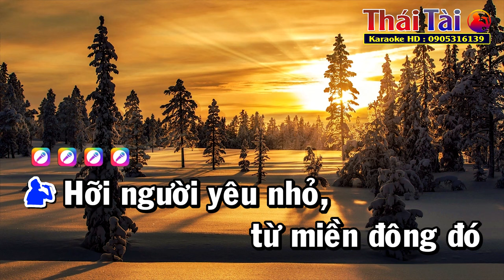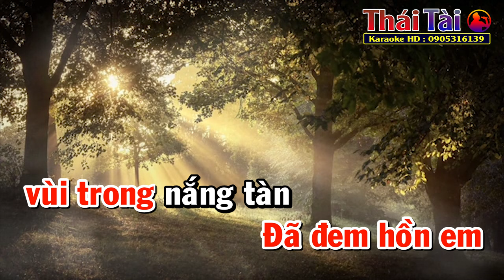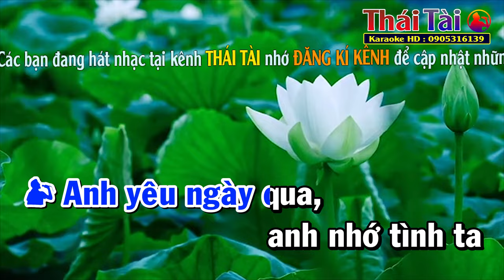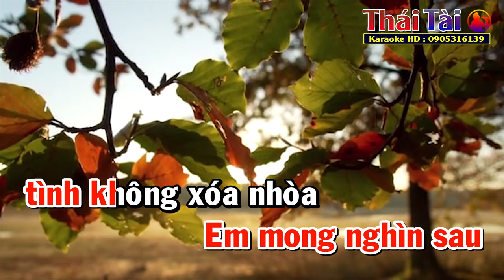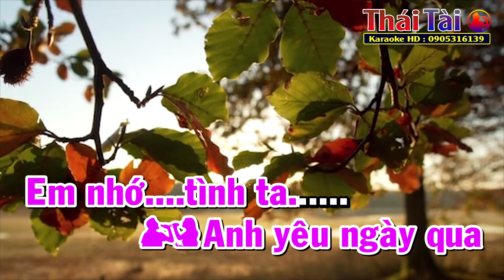Xót Xa ( Lam Phương ) Karaoke Song Ca | Thái Tài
►Bài hát : Xót Xa
►Sáng tác : Lam Phương
❖▬▬▬▬▬▬▬▬▬▬ஜ۩۞۩ஜ▬▬▬▬▬▬▬▬▬▬❖